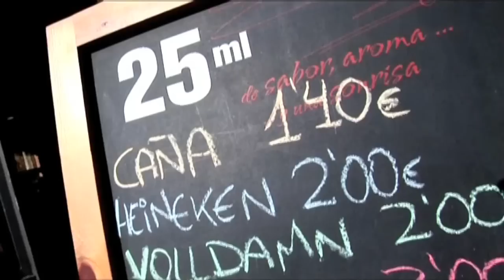BarriBarra Papa Topo